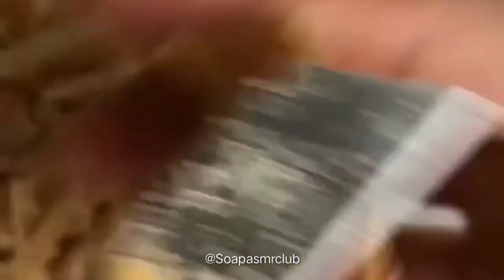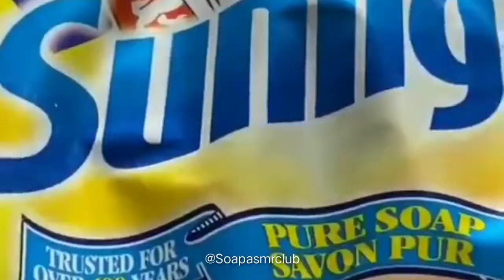Soap Cutting ! Satisfying Sounds || Relaxing || ASMR || P 01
Soap Carving ! Relaxing sounds ( No talking ) || ASMR || P 01